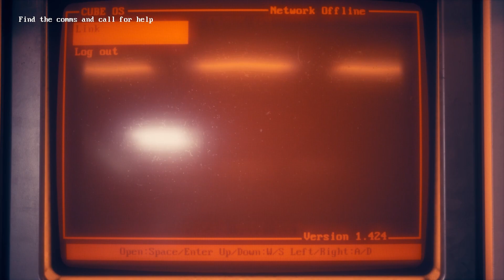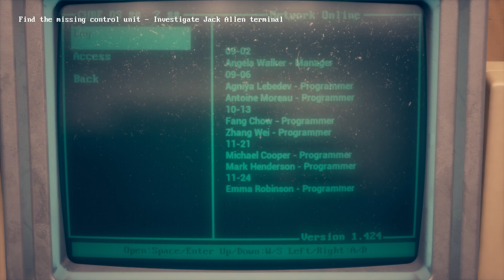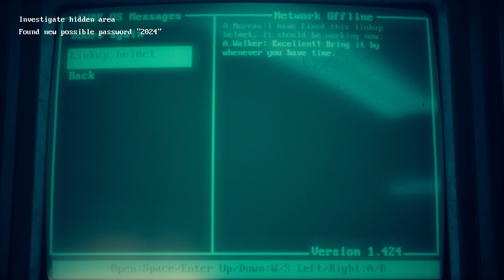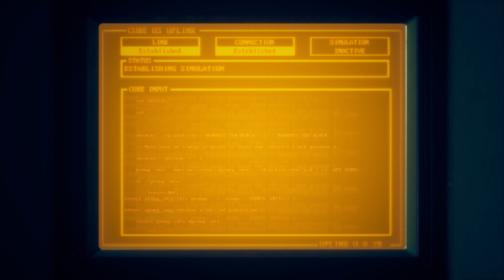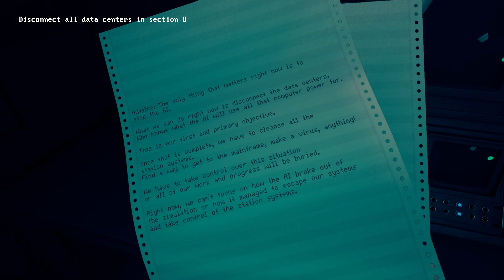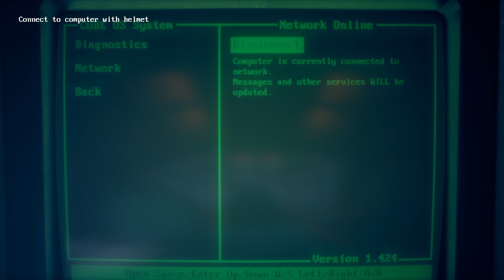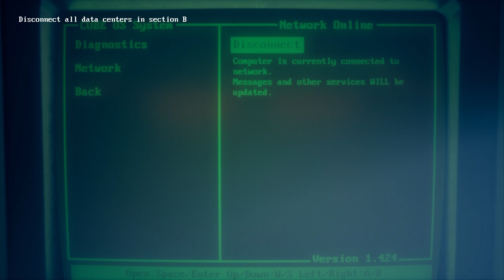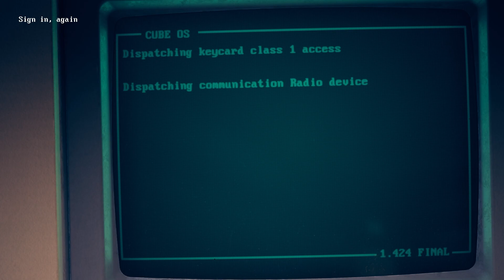Such Hacking / Titan Station / Part 3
Welcome to Olivers Titan Station playthrough!